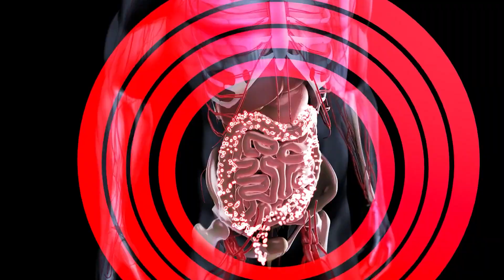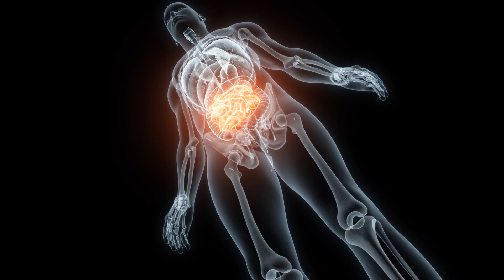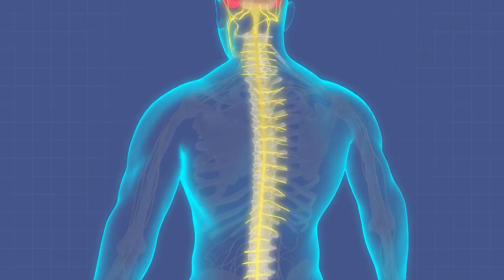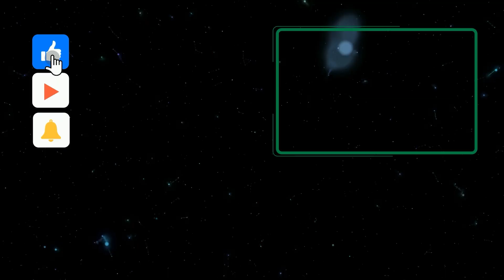You’re Treating Your Stomach and Gut the Same — That’s the Mistake | Dr. Mandell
Most people assume all digestive problems come from the same place. They do not. Your stomach and your intestines are completely different tissues with different functions, different protective linings, and very different healing needs. When you treat them the same way, you often delay recovery and keep symptoms lingering far longer than necessary.

In this video, I break down the real physiological difference between stomach irritation and intestinal damage. The stomach is designed to handle strong acid, while the intestines are designed for absorption and immune defense. Stress, inflammation, medications, and poor diet affect these areas differently, which is why the same supplement or strategy does not work for both.

I also explain how specific amino acids play targeted roles in digestive healing. Glycine helps support gastric mucosal protection and calming of the stomach lining, while glutamine is a primary fuel source for intestinal cells and plays a critical role in maintaining the gut barrier. Using the wrong support for the wrong tissue, or using it at the wrong time, can slow healing instead of helping it.

If you struggle with reflux, gastritis, bloating, IBS, leaky gut symptoms, food sensitivities, or chronic digestive discomfort, understanding this distinction is essential. Once you stop treating stomach and gut problems the same way, your body can finally begin repairing the tissue that actually needs help.

This video is not about masking symptoms. It is about understanding physiology so healing can occur naturally and intelligently.

Research References (PubMed)

Souba WW.
Glutamine and intestinal barrier function.
Journal of Nutrition, 1993.
PubMed ID: 8505693

Rhoads JM, Wu G.
Glutamine, arginine, and leucine signaling in the intestine.
Amino Acids, 2009.
PubMed ID: 19034588

Li N, Neu J.
Glutamine deprivation alters intestinal tight junctions via a PI3K/Akt pathway.
American Journal of Physiology Gastrointestinal and Liver Physiology, 2009.
PubMed ID: 19179671

Ziegler TR, Evans ME, Fernández-Estívariz C, Jones DP.
Glutamine prevents cytokine-induced apoptosis in intestinal epithelial cells.
Journal of Nutrition, 2003.
PubMed ID: 12612161

Yamamoto Y, Teranishi Y, Matsui H.
Glycine protects gastric mucosal cells against oxidative stress-induced injury.
Digestive Diseases and Sciences, 2004.
PubMed ID: 15177884

Ikejima K, Qu W, Stachlewitz RF, Thurman RG.
Glycine prevents inflammatory liver injury by suppressing Kupffer cell activation.
American Journal of Physiology, 1997.
PubMed ID: 9041458

Zhang Y, Li Q, Li Y.
Cytoprotective effects of glycine on gastric epithelial cells.
World Journal of Gastroenterology, 2007.
PubMed ID: 16988415

Wu G.
Amino acids metabolism, functions, and nutrition in the gastrointestinal tract.
Journal of Nutrition, 1998.
PubMed ID: 9478027